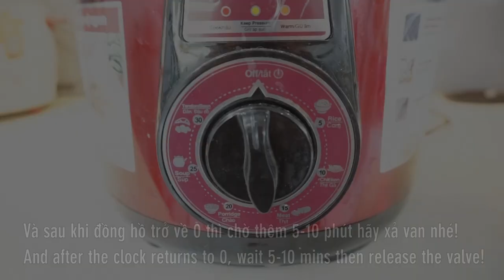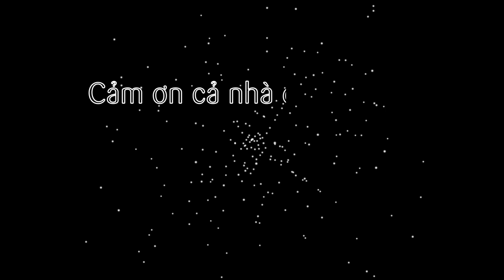Cách nấu Mì bò Đài Loan thơm ngon bằng Nồi áp suất điện Sunhouse (Taiwan beef noodles)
Tiếp tục chủ đề các món ăn nóng hổi từ Nồi áp suất điện. Tập này sẽ là món Mì bò nổi tiếng xứ Đài Loan nhé cả nhà. Với thịt bò được hầm mềm ngon hòa cùng nước lèo nấu từ nhiều loại rau củ khác nhau. Vừa ăn vừa xuýt xoa với vị thơm lừng ngon ngọt hiếm có!

@ Các bước thực hiện:
- Bắp/ Nạm bò chần qua nước sôi, rửa sạch. Cà chua, hành tây, táo cắt múi cau. Cải thìa chần sơ.
- Mở nồi áp suất điện, cho thịt bò cùng các loại rau củ, gia vị vào. Set thời gian max là 30 phút. Sau khi về 0, chờ thêm 5-10 phút rồi xả van. Lấy thịt bò ra để nguội cắt miếng nhỏ.
- Ra món với mì trứng, thịt bò ăn kèm với cải thìa, chút hành lá.

@ Nguyên liệu gồm:
1. Bắp/ Nạm bò: 500gr
2. Táo: 100gr
3. Cà chua: 100gr
4. Hành tây: 100gr
5. Tỏi: 10gr
6. Hành tím: 10gr
7. Gừng: 10gr
8. Đầu hành lá: 10gr
13. Muối: 10gr
14. Bột ngọt: 10gr
15. Đường: 10gr
16. Hắc xì dầu: 5ml
17. Nước tương: 20ml
18. Rượu hoa tiêu: 5ml